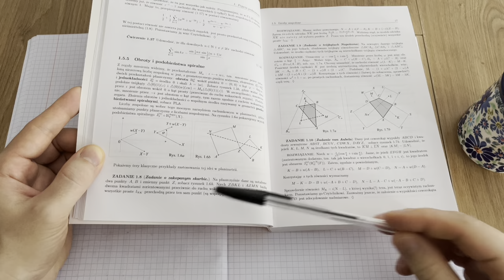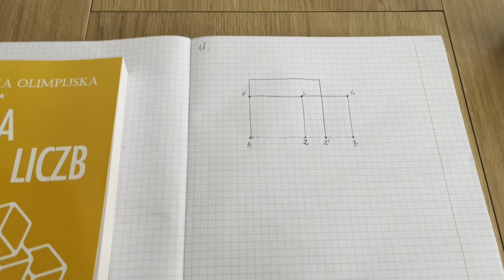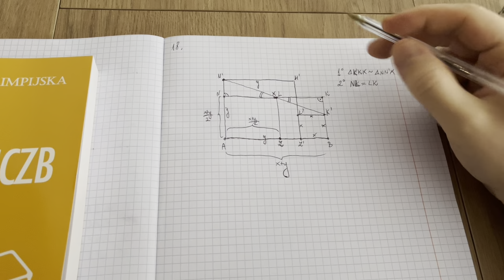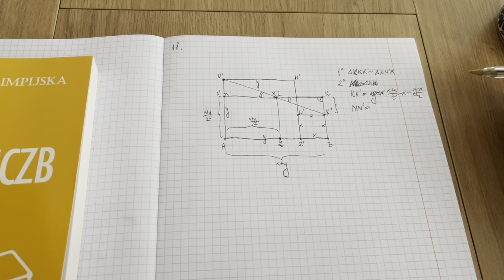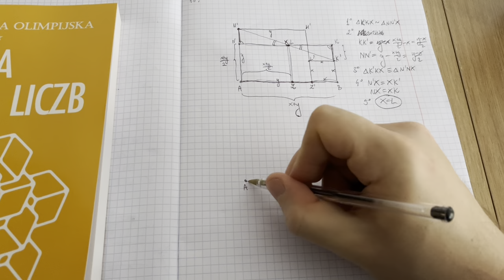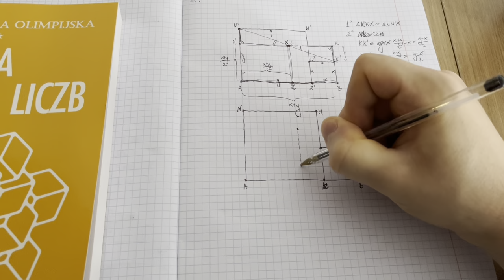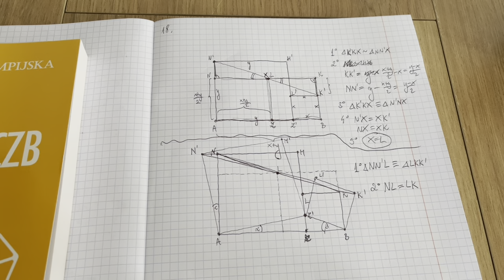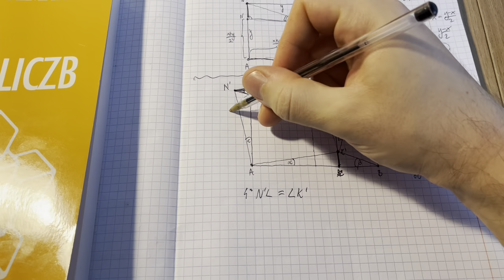Liczby zespolone w planimetrii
Zadanie z książki którą ostatnio dostałem - Matematyka Olimpijska Neugebauer. Czy pierwszy sposób zaprezentowany na filmie jest ok?

Podoba mi się zabieg obracania wektora o 90 stopni mnożąc go przez jednostkę urojoną i. Cała akcja dzieje się na kartce “gdzieś daleko” od mojego rysunku. Dokładnie w punkcie (0,0) układu współrzędnych gdziekolwiek on jest :)